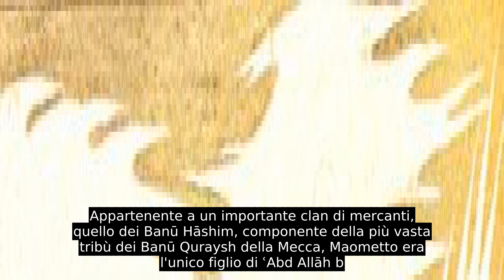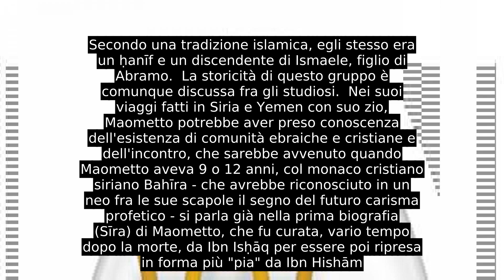Maometto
Maometto (AFI: /maoˈmetto/  ; in arabo أبو ﺍﻟﻘﺎﺳﻢ محمد بن عبد الله بن عبد ﺍﻟﻤﻄﻠﺐ ﺍﻟﻬﺎﺷﻤﻲ , Abū l-Qāsim Muḥammad ibn ʿAbd Allāh ibn ʿAbd al-Muṭṭalib al-Hāshimī; La Mecca, 570 circa – Medina, 8 giugno 632) è stato il fondatore  e il profeta dell'Islam, «l'uomo che tutti i musulmani riconoscono loro profeta»